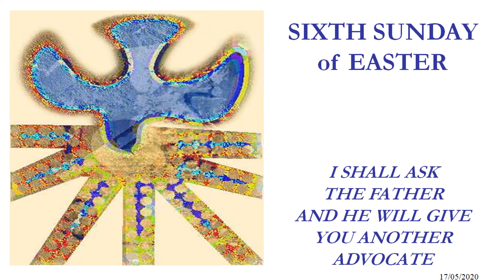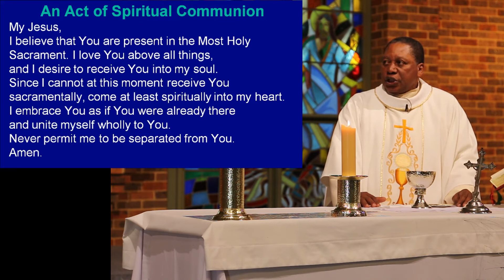Mass 17/05/2020, 6th Sunday of Easter - SJE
Sixth Sunday of Easter, Year A
Celebrated at Saint John the Evangelist Church, Frankston East.
  "I shall ask the father, and he will give you an advocate"
Celebrated by Rev Jude Agorchukwu CSSp

Music
Easter Glory Fills the Sky - Gather Australia 366, James Quinn, SJ - Serenity Choir, SFX
Here We Are - Dallas Holm?, performed by CFC at SFX